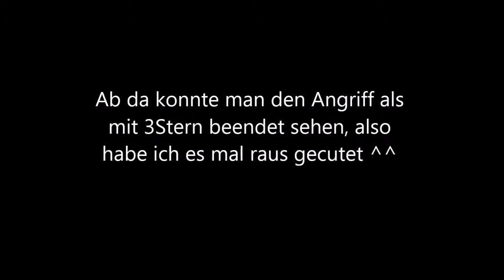Verkackt noch mal LIVEANGRIFFE, ihr MIESMUSCHELN!!! (Clash of Clans) [German/HD]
Ahhhhh, meine Stimme!!!
MEINE STIMMME!!!
AHHHHHHHH!!!
Die war so leise T.T

Wirklich???
WIRKLICH?!